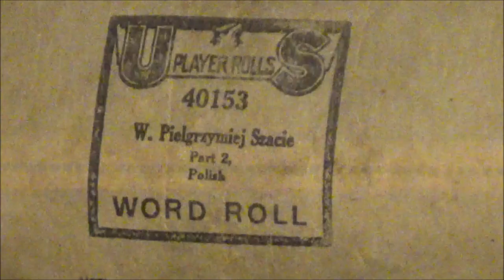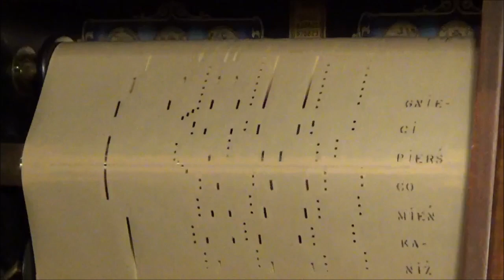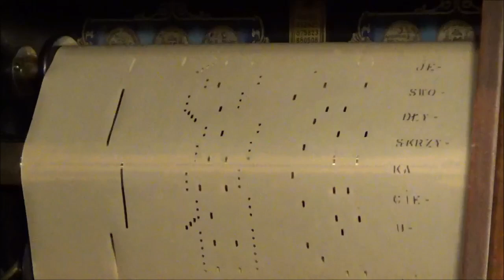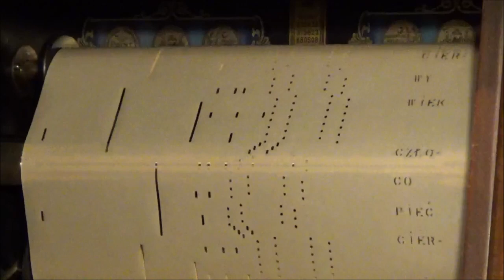W PIELGRZYMIEJ SZACIE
POLISH PIANO ROLL

U 40153 S Roll

(Part 2)

Fr. PRZBYLSKI

If anyone out there has more information on this roll please add it in the comments section. Thank you.